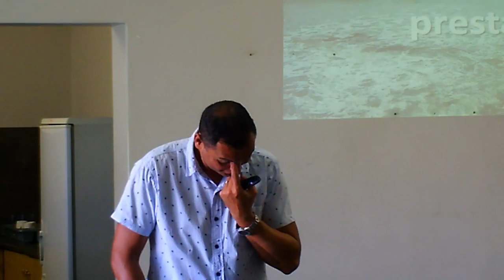Reeks:Triggers - Tema: Depressie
5de in die "Triggers" reeks